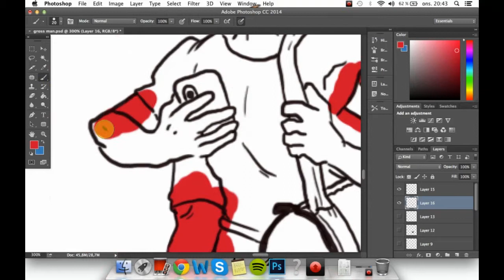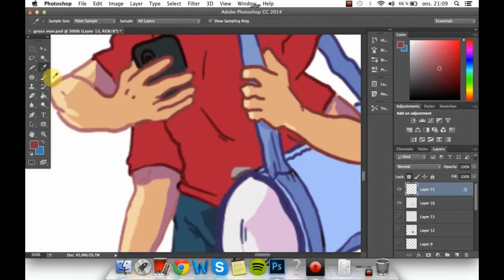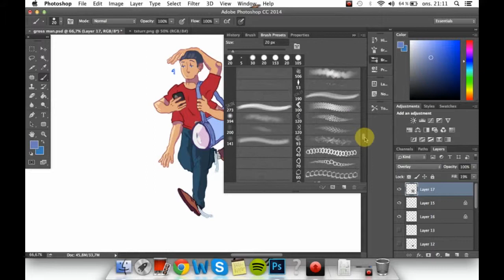Gross man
IDK, super super quick little thing. I need to get my ass in gear.
MUSIC ISN'T MINE! I got it from a Night in the Woods search a while ago, it's called Back to the Holler.